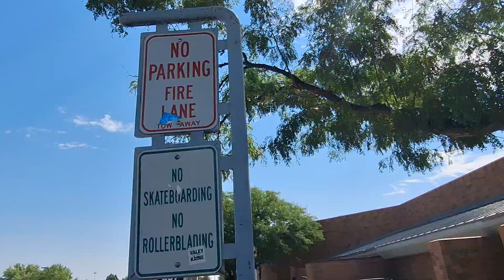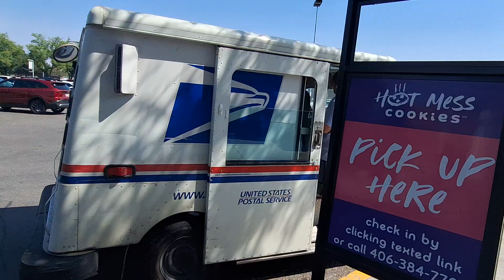" GO BACK 2 YOUR COUNTRY "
@1:57  " GO BACK 2 YOUR COUNTRY "